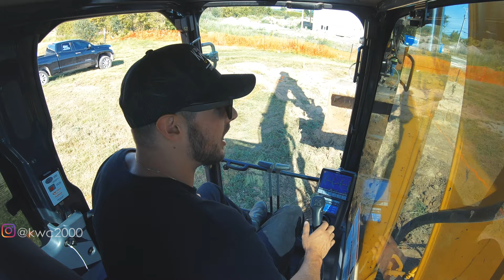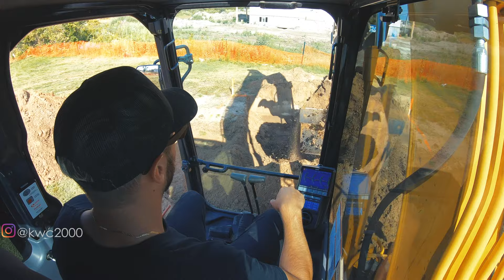Digging A New House (FULL EXCAVATION)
Another video for you guys! This is a job we did this week, digging out material for a new home build. W use the Komatsu 170 Excavator. Also, some clips of me running around the city!